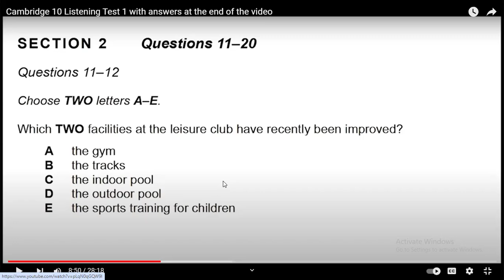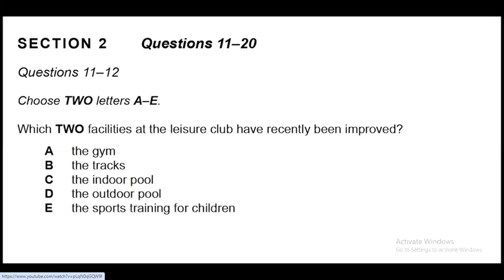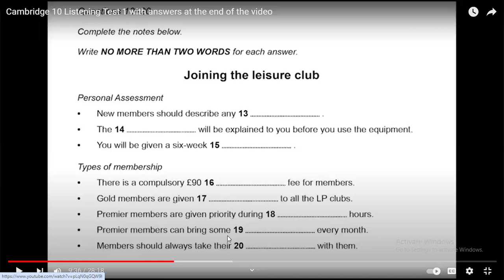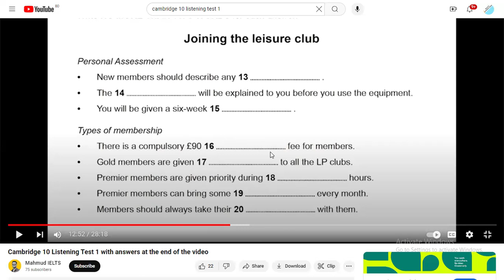ielts listening cambridge 10 Test 1 section 2